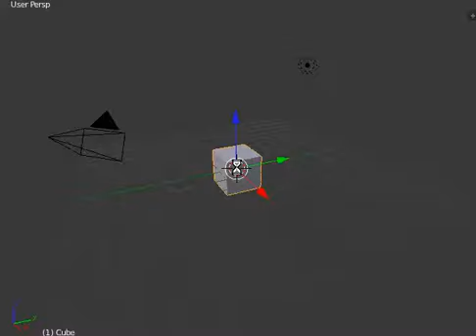bevel bug Blender 263.avi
Some issues with bmesh Bevel tool from first Blender 2.63 version. First cutting face creates a hole, bevel doesn't work on selected edges and setting Percentage back to 0 (zero) creates unnecessary edges (it should cancel the operation I guess).